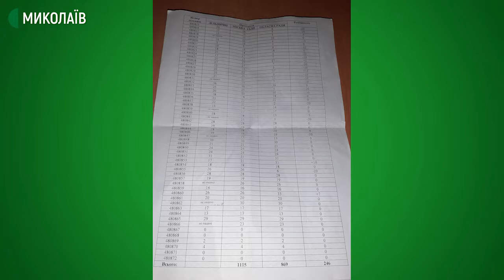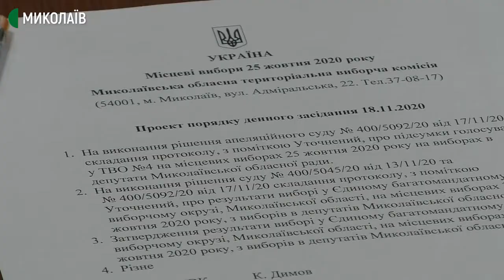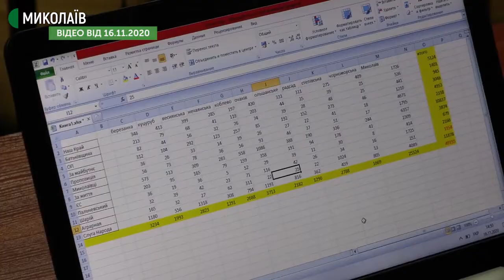Миколаївська обласна ТВК склала новий протокол результатів виборів депутатів облради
Обласна територіальна виборча комісія перерахувала голоси партії «Опозиційна платформа – За життя» в межах територіального виборчого округу номер чотири та склала новий  протокол щодо підсумків результатів на виборах депутатів Миколаївської обласної ради та в єдиному багатомандатному виборчому окрузі.
На черговому засіданні обласної територіальної виборчої комісії присутні 12 членів комісії. 18 листопада вони виконали рішення п’ятого апеляційного адміністративного суду м. Одеса. Перерахували  голоси в межах територіального виборчого округу №4 партії «Опозиційна платформа – За життя».